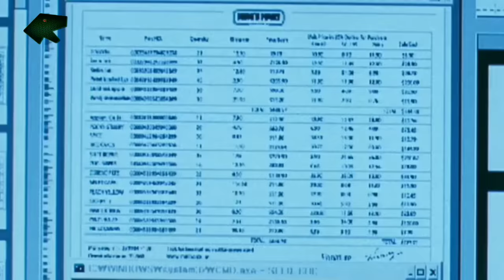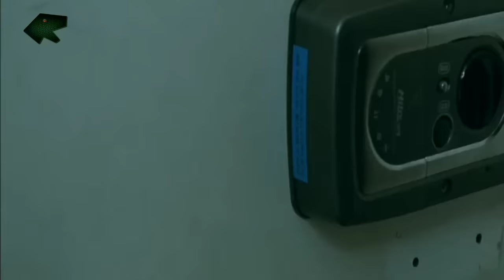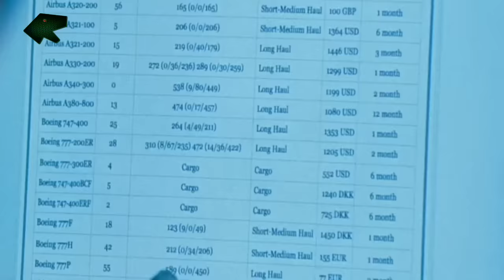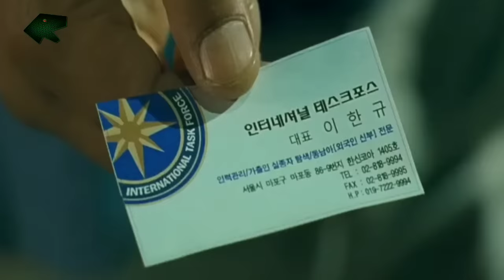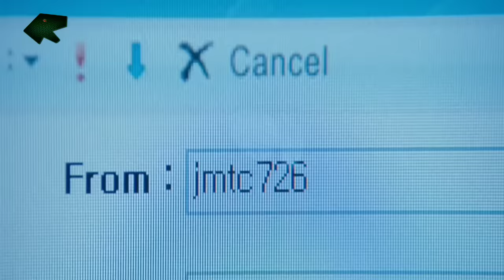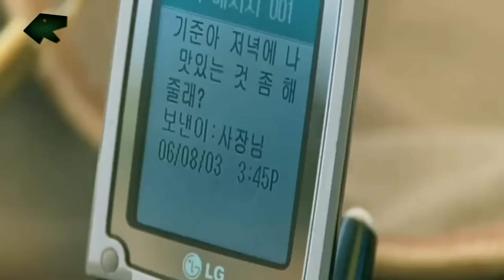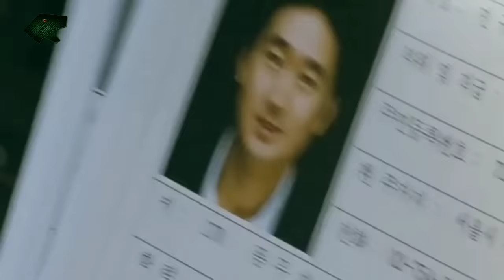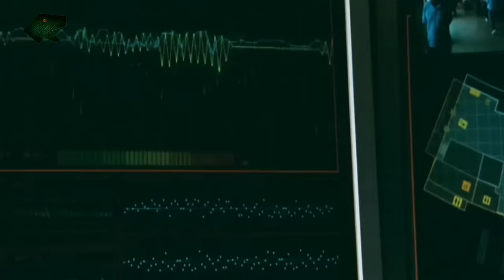MENYAMAR JADI KULI SERABUTAN UNTUK MEMBURU PENGKHIANAT | Alur Cerita Film SECRET REUNION (2010)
Alur cerita Secret Reunion 2010 full movie adalah film action asal Korea Selatan. Film agen rahasia yang rilis tahun 2010 ini, merupakan garapan sutradara Jang Hoon. Dibintangi oleh Song Kang Ho, Gang Dong Won, Jeon Gook Hwan, Ko Chang Seok, Park Hyeok Kwon, Yoo Hee Seok, Jung In Gi, dan Cha Yub.

Menceritakan tentang 2 (dua) agen rahasia dari Korea Utara dan Selatan yang saling bermusuhan. Namun mereka terpaksa bekerjasama untuk menangkap buronan paling berbahaya di Korea. Mampukah keduanya menyelesaikan misi ini?

Penasaran bukan...